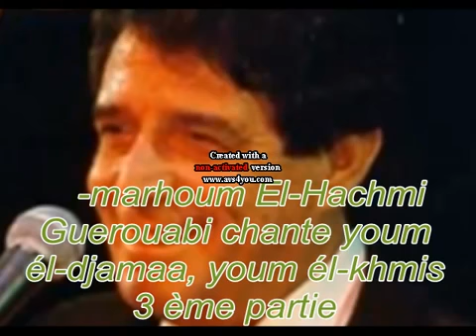El marhoum El Hachmi Guerouabi, youm él djamaa, youm él khmis, 3sur3